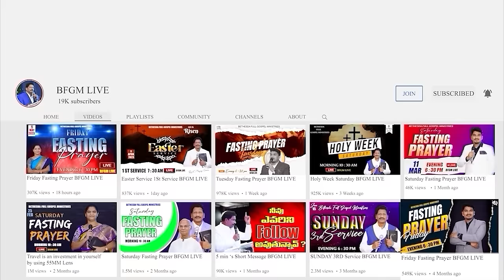Today's promise 30.08.2024 | BFGM LIVE